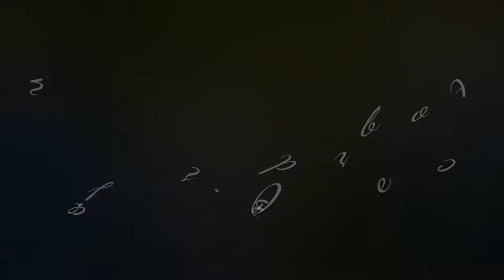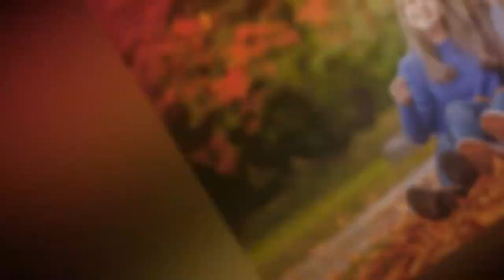Un jour d'octobre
Famille Bourgeois Veilleux . Octobre 2018 .